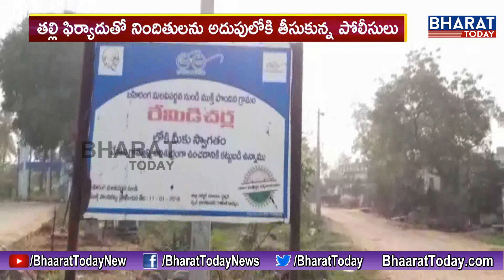ఎర్రుపాలెం మండలం రెమిడీచెర్లలో క్షుద్ర పూజలు || Khammam District || Bhart Today